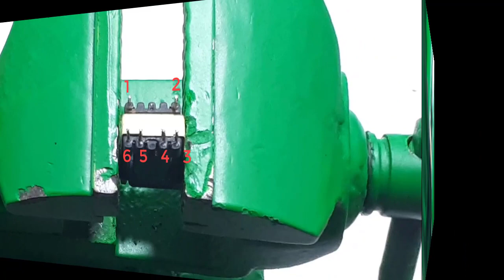Joule thief mini inverter 1,5V to 220V - Joule thief 2 cara sederhana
Joule thief mini inverter 1,5V to 220V ┃Joule thief 3V to  220V ┃Cara kerja Joule thief
Video ini menerangkan cara membuat joule thief dengan menggunakan trafo bekas charger. Karena banyak yang gagal, akhirnya saya membuat kembali joule thief dengan menggunakan trafo mini bekas charger.
Akhirnya saya menemukan masalah kenapa dalam membuat joule thief ini banyak gagal. Hanya merubah posisi R 100 ohm saja.
Rupanya arah lilitan charger bekas ada yang berbeda.
Untuk lengkapnya dapat kalian lihat pada video.

0:00 Radal05
0:10 Joule thief used charger
0:28 Types of used charger transformers
1:26 Assemble Joule thief
2:54 Joule thief model 1
3:14 Joule thief model 2
3:44 test joule thief model 2
4:00 test joule thief model 2

1. Joule Thief 3V to 220Vac Mini Inverter Bulb Led Ide kreatif Barang Bekas charger DIY
4. Inverter Mini 1.5V to 220V led bulb Joule Thief 1,5V to 220V  Ide kreatif DIY barang bekas